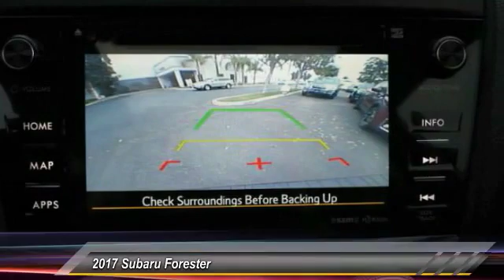2017 Subaru Forester Live Ventura CA 428191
2017 Subaru Forester

Kirby Subaru
6404 Auto Center Drive